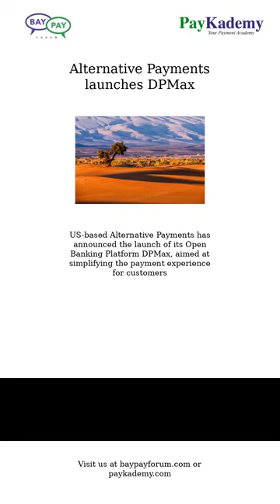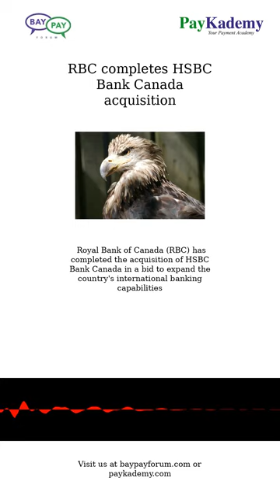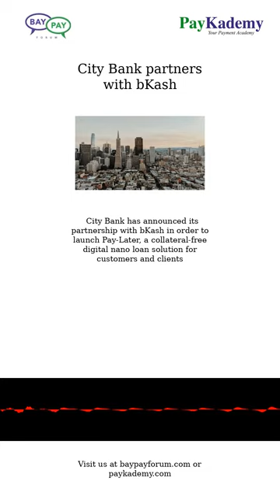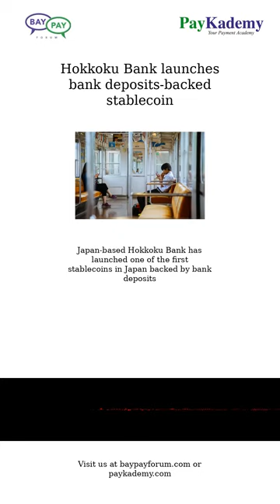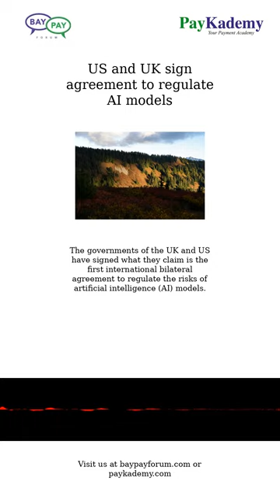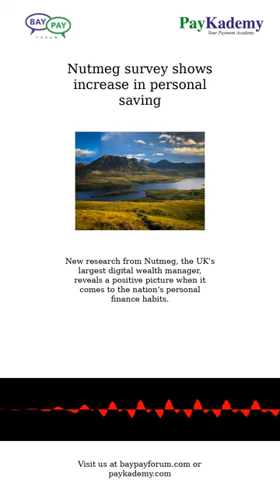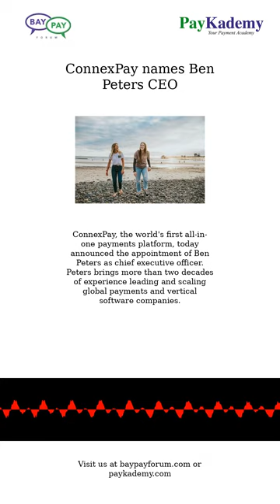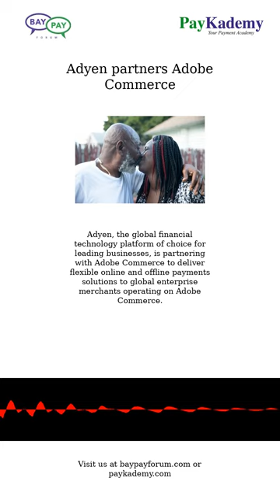April 2, 2024 - News in Payments & Fintech from The BayPay Forum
Afreximbank, Sterling Bank Launch 'Payables Finance' in Nigeria
Alternative Payments launches DPMax
Blue Yonder acquires One Network for USD 839 mln
RBC completes HSBC Bank Canada acquisition
Qatar Islamic Bank launches Himyan national debit card
Worldline extends its partnership with ASDA
Le Reve partners with TallyPay to adopt a cashless payment method
Rubrik to file for US IPO
City Bank partners with bKash
Nuvei to be taken private by Advent International
RBI to set up DIGITA to combat illegal lending apps
AT and T suffers data breach impacting millions
Hokkoku Bank launches bank deposits-backed stablecoin
Blockchain XION raises USD 25 mln in Series A
IFC partners with DBS
Advent to acquire Nuvei in $6.3bn deal
Rakuten to merge fintech units
Embedded Finance market to be worth $22bn by 2028
US and UK sign agreement to regulate AI models
Santander hires former Marcus head Swati Bhatia to lead US digital charge
ValidMind  raises $8.1m for AI risk management platform
Lloyds bank invests £3m in proptech startup
Indigita and Prometeia launch ESG e-learning course
Nutmeg survey shows increase in personal saving
Informatica launches AI data management platform in KSA
nCino launches new upgrades to its Consumer Banking Solution
Paytronix report: First-party ordering spurs revenue growth
ConnexPay names Ben Peters CEO
Bangladesh’’s Mutual Trust Bank introduces biometric cards
ASDA extends Worldline deal
Adyen partners Adobe Commerce
BLME appoints Paul Szumilewicz chief revenue officer for digital bank Nomo

This edition summarizes the news in Payments and Fintech for Apr 2, 2024.